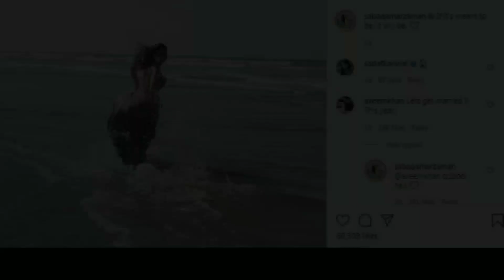Saba Qamar Got Married |Saba Qamar Wedding|Saba Qamar Husband|Junaid Jamshed Brother Engagement Pics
Topics Covered In This Video:
1)Saba Qamar Got Married With Famous Pakistani Actor
2)Saba Qamar Getting Married To A famous Actor
3)wedding of saba qamar
4)saba qamar wedding album
5)complete wedding album of saba qamar
6)Saba Qamar Got Married With An Other Actor
7)40 Years Old Saba Qamar Said Qabool Hai
8)Saba qamar ne qabool hay keh diya
9)Saba Qamar Wedding Started
10)Saba Qamar 's Wedding
11)Saba Qamar is Getting Married
12)Saba qamar ki shadi
13)Saba qamar marriage details
14)Saba qamar marriage pics
15)Saba Qamar Hinting Towards Getting Married
16)Saba qamar hubby
17)saba qamar life partner
18)saba qamar husband pics
19)Saba qamar nikkah pics
20)Saba qamar and azeem khan
21)Saba khan azeem khan
22)Saba qamar married with famous blogger
23)Junaid Jamshed's Brother Got Engaged
24)Complete Pics Of Maaz Jamshed Engagement
25)Junaid Jamshed Brother Maaz Jamshed Engagement Pictures
26)Maaz Jamshed Engagement and Bride
27)Junaid Jamshed Youngest Brother Engagement Ceremony
28)Maaz Jamshed and Iqra Khan Engagement Pics
29)Junaid Jamshed's Brother Engagement Pictures and Videos
30)maaz jamshed engagement video
31)Junaid jamshed brother maaz engaged